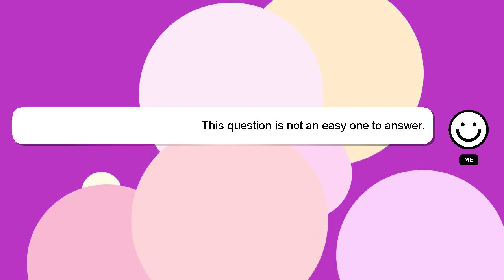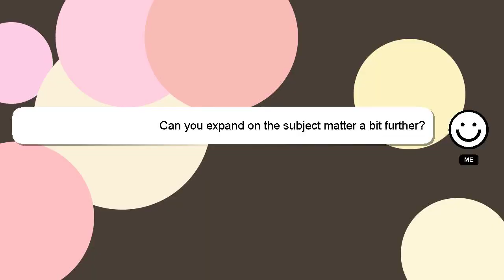How to by credit card?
A little intro about me, Hey, I'm known as Delphi. I am at your disposal to help you with any questions you have. - How to by credit card?

Your answer will be acknowledged and appreciated, and I will 'heart' it as a sign of gratitude.

*1 What we are experimenting :*